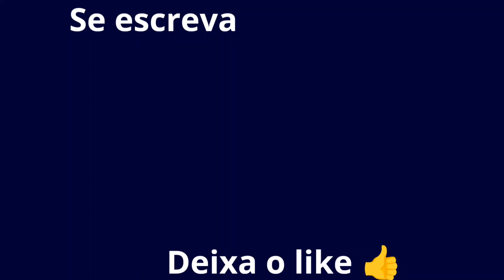VLOG EM GUAIANASES VEJA O PONTO DE REFERÊNCIA DE GUAIANASES ZONA LESTE!!@AILTONONORDESTINO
Nesse vídeo mostrei a caixa de água de guaianases o ponto de referência e muito mais 🙏